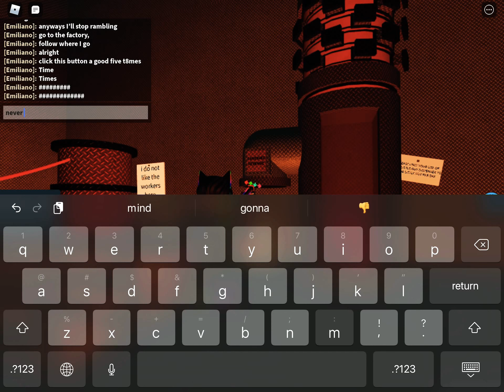How To Get Little Guys 70 Through 72 In Find The Little Guys! (Apple Guy, Gold Guy, & Plushie Guy)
plushie guy is so cute! i just wanna squeeze him

Gold Guy Timestamp: 1:01
Plushie Guy Timestamp: 2:23
Apple Guy Timestamp: 4:00